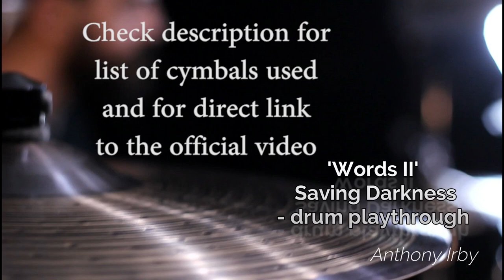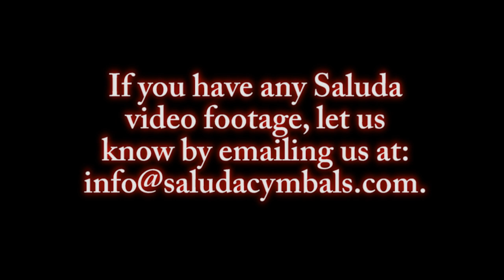Saluda Cymbals - Playthrough by Anthony Irby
Endorser Anthony Irby's band Saving Darkness has a new song out Words II. Check out the drum playthrough and watch the video at:

Cymbals Used:

7" Earthworks Bell, 10" Prototype Splash, 11" Mist Hybrid splash
13" Symbolic Medium-Thin, Wavy Edge, Dark hats
18" Glory HH Medium-Thin Crash, 19" Mist Hybrid Crash
19" Symbolic China, 17" Nemesis Crash, 17" Glory Crash
22" Decadence HH Reverse Hybrid Heavy ride w/ Brilliant inner